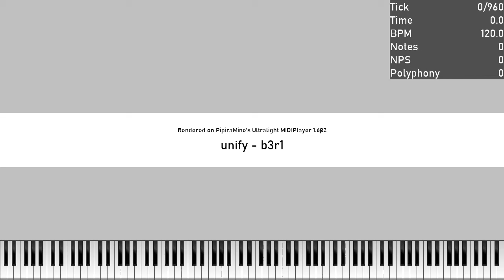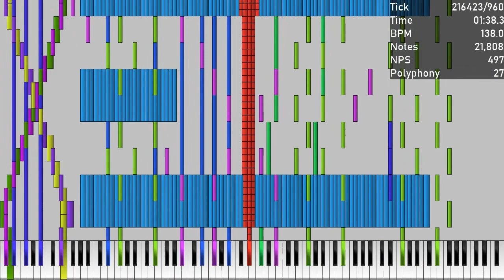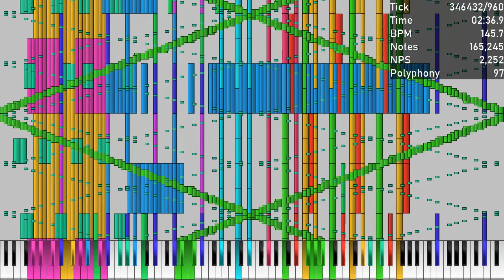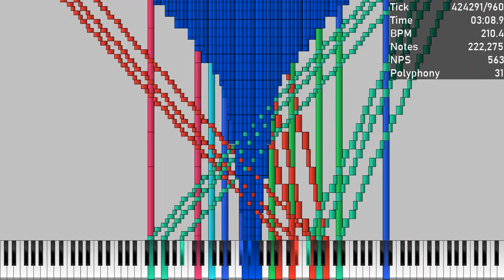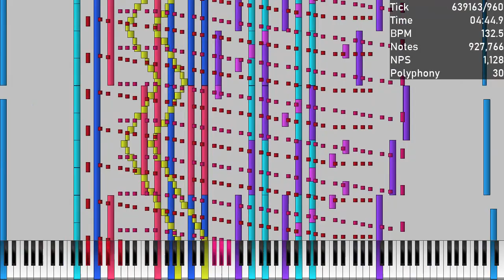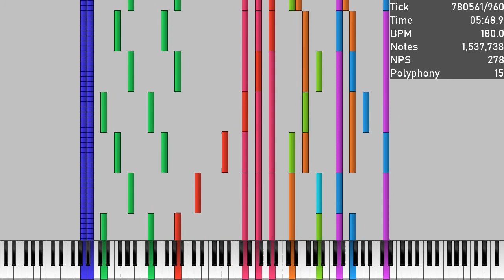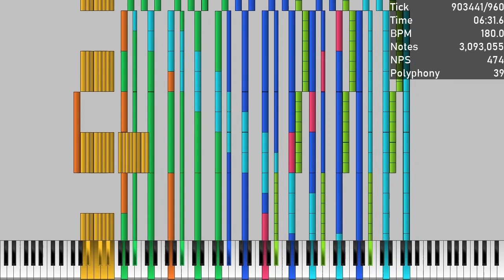( Black MIDI ) Unify B3R1 : 3 milion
Made by : The Convergence
Soundfont : Dominic Grand Piano ( while testing this soundfont )